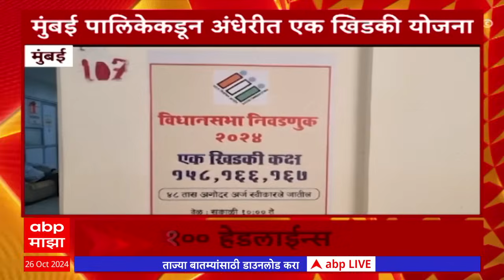सकाळी 10 वाजताच्या 100 headlines at 10AM 26 October 2024 एबीपी माझा लाईव्ह ABP LIVETop 100 at 10AM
ABP Majha LIVE TV| BJP Candidates List | Maharashtra Vidhan Sabha Election 2024 | MVA Seat Sharing